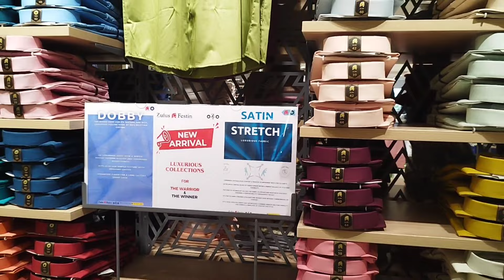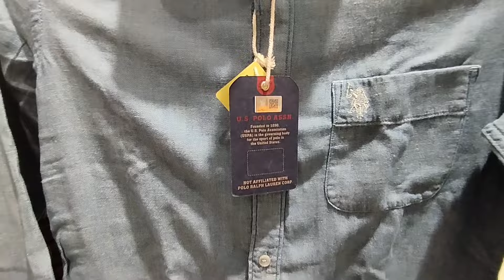The Chennai silks menswear collection 3pc branded shirts rs1000.newly opened floor